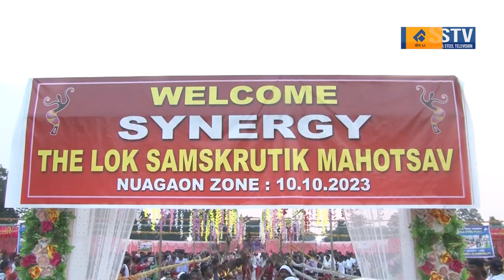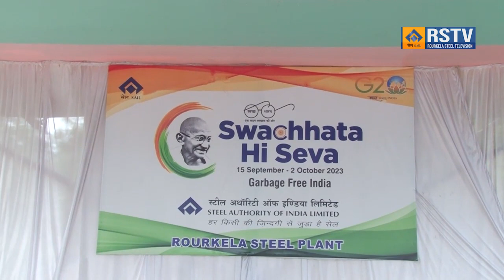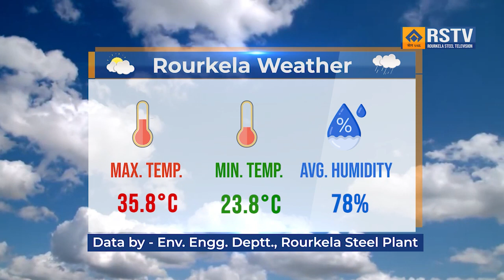ROURKELA STEEL PLANT HINDI NEWS DT-12/10/2023